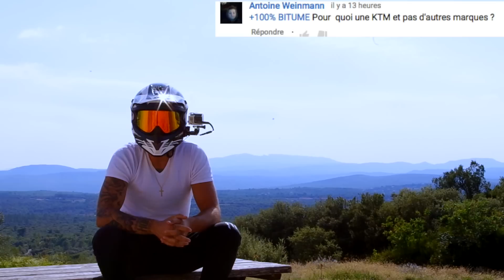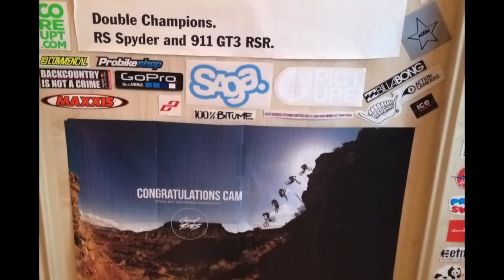F.A.Q N°1 | 100% BITUME | 1 an déjà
1 an Déja , La Première F.A.Q c'est partiiiiii Merci à Tous

Pus de 4900 Questions , ça fait peur mais je vous remercie !!!

INTRO fait par Kel merci a toi mon copain

MA MOTO : KTM 690 SMC -R 2014

AMELIORATIONS sur le 690 smc r  :

- Silencieux akrapovic
- Filtre a aire mousse KN ( boite a aire ouverte )
- Pignon de 15 ( 16 d'origine )
- Couronne 44 ( 42 d'origine )
- Protège main KTM barre alu renforcé
- Kit Déco PKS unique : c'est moi qui l'ai fait !!
- Systeme de freinage PR19 avec maitre cylindre et durite aviation
- Sabot moteur plastique Noir
- Roulette de protection avant / arrière
- Protege rayons Blanc

Vitesse MAXI D'ORIGINE : 190Km/h
Vitesse MAXI APRES CHANGEMENT : 179Km/h mais voilà le couple que j'ai maintenant !!
Et puis en supermot' on recherche pas la pointe =)

EQUIPEMENT CORPOREL

- CASQUE SCORPION Vx-20 quartz noir et blanc
- MASQUE BULLET DRAGON NFX IRRIDIUM ORANGE
- COMBINAISON IXON FULL CUIR 2014
- BOTTE ALPINESTARS SMX PLUS
- GANT IXON renfort Carbon + anti arrache doigt  FULL CUIR
- CAMERA : GOPRO hero3+ Black
- LOGICIEL DE MONTAGE : Final Cut pro
- ORDINATEUR : MacBookPro 2012

                                    ★ RESPECTEZ VOUS ★

et QUE Dieu VOUS GARDE MES FRERES .